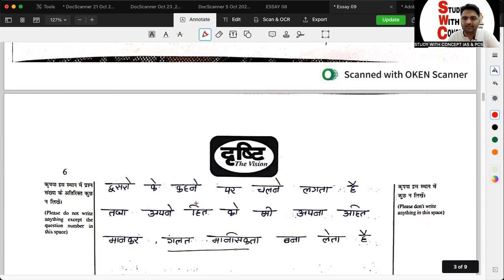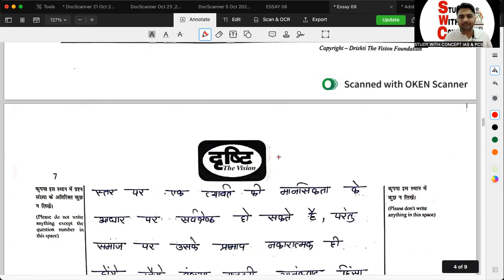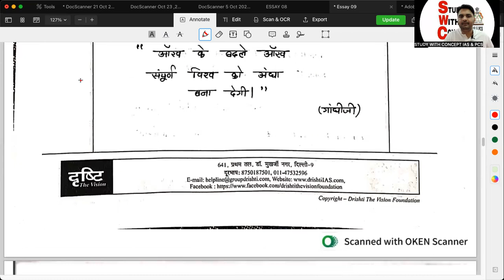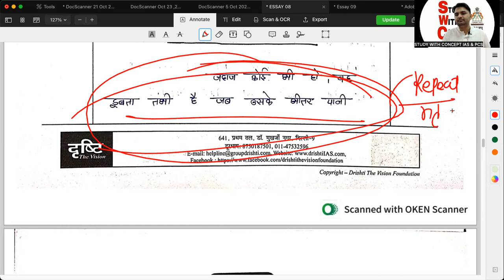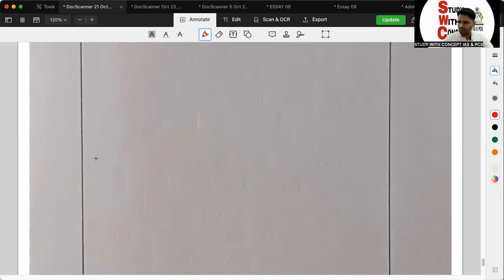Essay Writing Batch ||Live Copy|| checking| UPSC ALL| PCS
एनसीईआरटी पढ़ना क्यों महत्वपूर्ण है

currentaffair
दोस्तो  आज  से CSAT SAMADHAN AUGUST BATCH शुरू हो  रहा है  जो लोग join करना चाहते हैं please जल्दी join करे

बैच की details 👇👇👇👇👇👇

इस बैच की यूनिक विशेषताएं-

1-इसमे बेसिक से मैथ और reasoning को solve करवाया जाएगा जो यूपीएससी & All state pcs के CSAT Paper के लिए Helpful रहेगा।
2- इसमें class नोट्स और exercise pdf दिया जाएगा।
3- इसमें recoded video classes  दिए जाएंगे।
4- Weekend में live doubt session के classes होंगे।
5- यह बैच besic से 2023 के upsc CSAT  पैटर्न पर आधारित होगा।
6- इसमें पूरा CSAT SYLLABUS कम्प्लीट करवाया जाएगा।
7- इसमें math & reasoning के साथ 350+ comprehension solve करवाए जाएंगे।

(STARTING FROM 2 AUGUST 2023)
Join karne ke liye 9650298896 per message kare
Fees only 1500 for full course